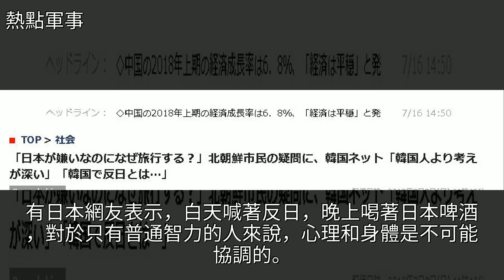韓國媒體拿朝鮮不喜歡日本做文章引日本網友不滿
韓國媒體拿朝鮮不喜歡日本做文章引日本網友不滿韓國媒體拿朝鮮不喜歡日本做文章引日本網友不滿韓國 日本 旅行 國際